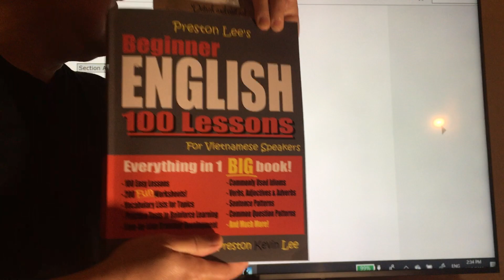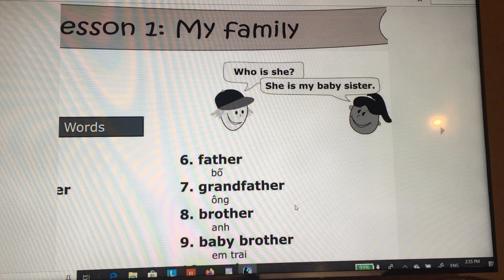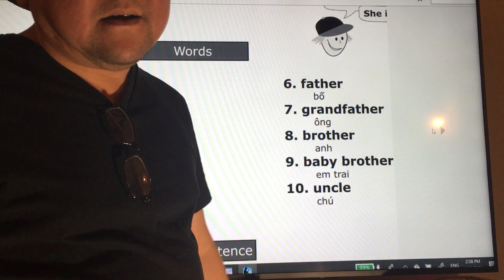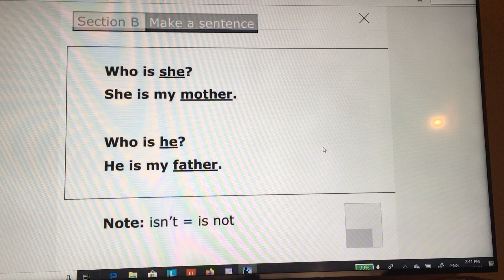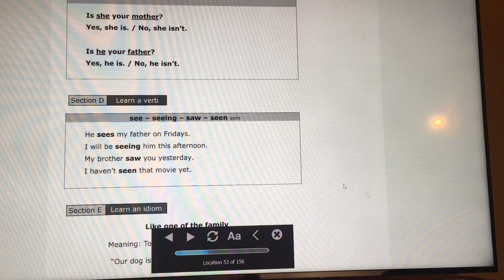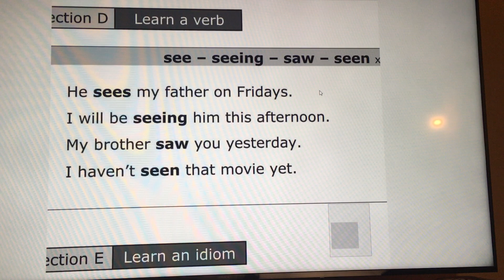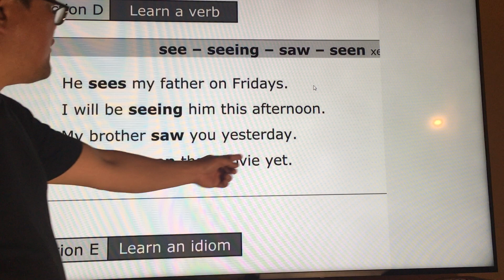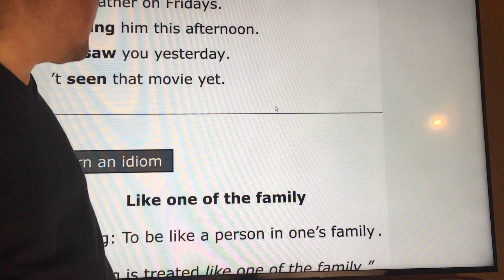English lesson 1 (My Family)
Danh từ xưng hô trong gia đình.